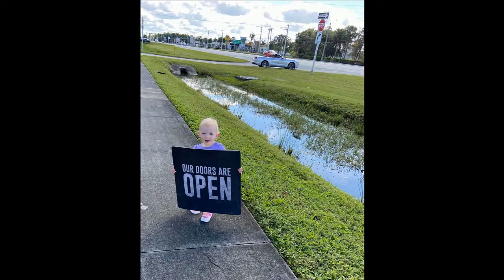The History of HPPC / I Love My Church Presentation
For I Love My Church Month, we showed this video presentation of the history of HPPC. We are so thankful to God for how far He has brought us.